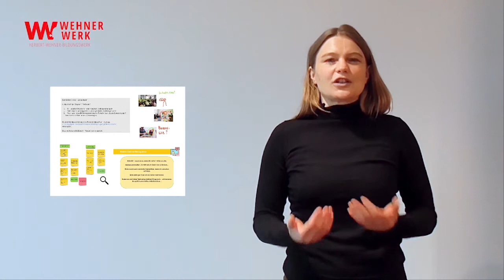Visualisierung - das A und O in der Moderation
Wenn Gruppen diskutieren, kann es schnell durcheinander gehen. Sitzungen, Workshops, Projektplanungen und Diskussionsrunden funktionieren am besten mit einer Moderation. Doch auch die muss gewisse Anforderungen erfüllen, um zum gewünschten Ergebnis zu führen. In unserer Videoreihe erklärt Grit Gierth, was alles dazu gehört und wie ihr eine erfolgreiche Moderation planen könnt.

1. Teil: Visualisierung in der Moderation
Wie kann ich meine Moderation anschaulich und übersichtlich gestalten? Wie kann ich dafür sorgen, dass sich Menschen merken, was ich sage? Das und einiges mehr schafft Visualisierung - und darf bei keiner Moderation fehlen.

Grit Girth ist Moderatorin und Beraterin, sie lebt und arbeitet in Berlin.